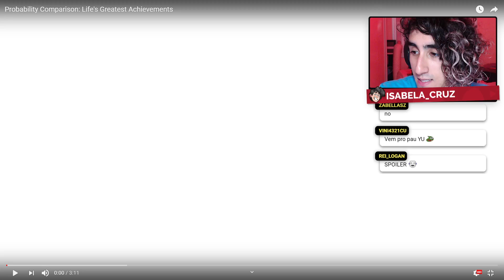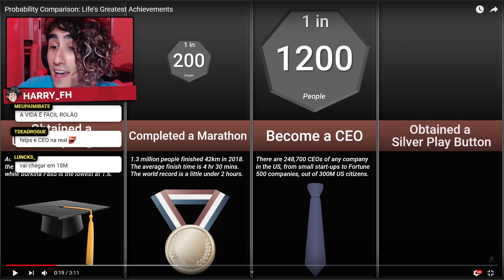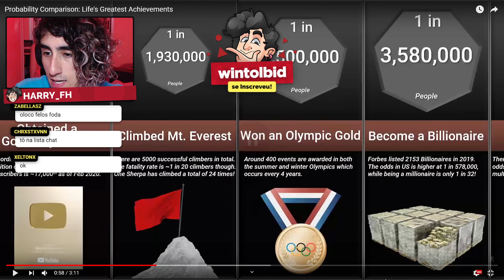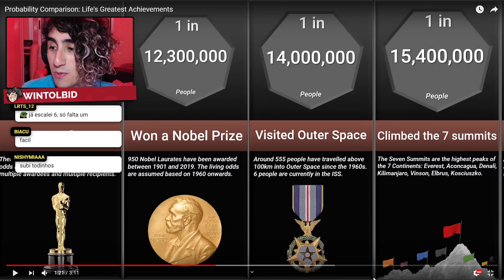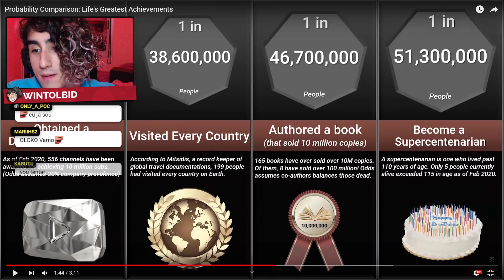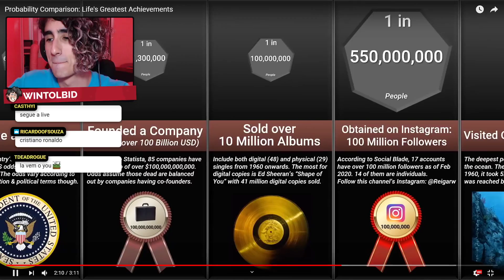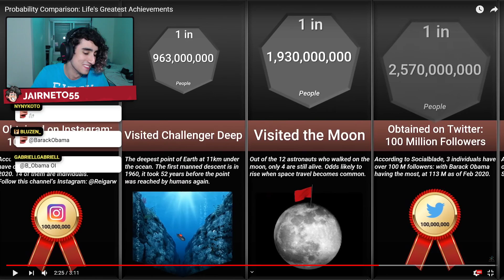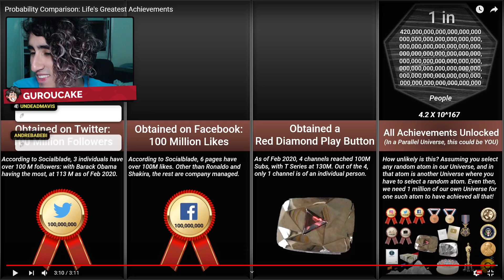felps em: comparação de probabilidade de CONQUISTAS DE VIDA